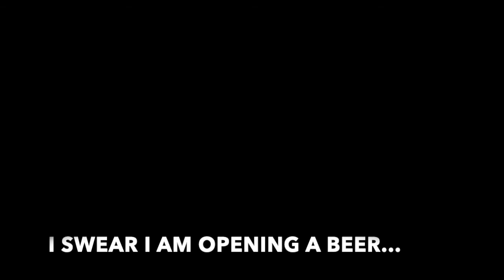'SMOOTHLY' CHEERS'ING TO 4K SUBSCRIBERS!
Hitting 4K Subscribers genuinely seemed impossible at the start of January but yet here we are. The channel has been growing really nicely and the community aspect has become one of my favorite things to manage and be apart of this year, especially with this pandemic happening.

Cheers to you racers, and let's get another 4 thousand people into our positive part of the internet!!

TWITCH is another place to see more of my content!! Click the link and head over to join in!

Sunday -Thursday Livestreams at 11am (CET) 4pm (GMT)
LiveStream Highlight videos everyday!!

MAX TIER SUPPORTERS!!

Fatty! JEV_Tearsey89! Ryan Vieira

Shivguru Rao, MrOap, Eckboy555, SpawnBlack, Mr Lion, DylanCliff111, Jarno Glass, GRT_Racer294, smirnof, Letsburnit on GTS, R4M_SirPuntALot,  Sir Prize Muthafakka, BaTi Rei, Pse 247,Dr4gorand 46, R4M_Cedric, VWagon_Dad, Paul Swales, VR_46